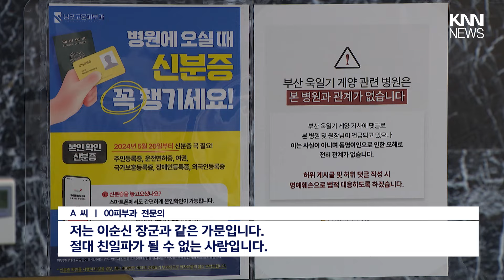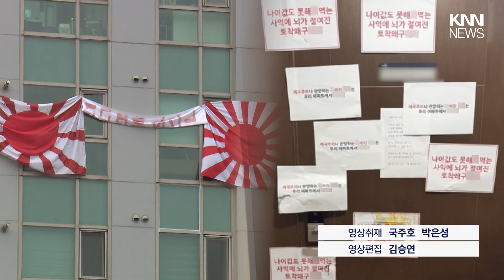아파트에 걸린 '욱일기' 신상 공개됐는데... '충격' / KNN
순국선열을 기리는 현충일날, 부산 도심에 전범기인 욱일기가
내걸렸단 소식 어제(6) 전해드렸습니다.

이후 내건 사람의 신상이 알려졌는데, 엉뚱하게 동명이인이 당사자로 지목돼 애꿎은 피해를 보고 있습니다.

조진욱 기자입니다.

 / knn.news